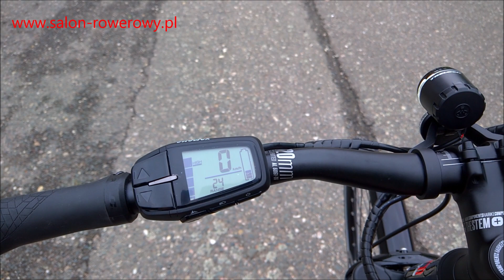Haibike Sduro Trekking 2.0 2019